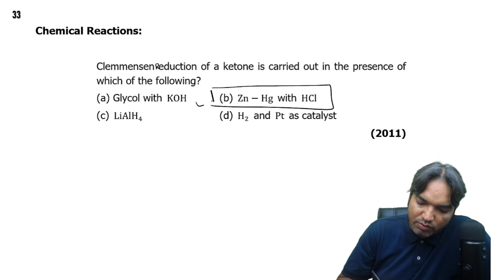Clemmensen eduction of a ketone is carried out in the presence of which of the following ?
(a) Glycol with KOH  (b) Zn-Hg with HCl
                                                                                         (2011)